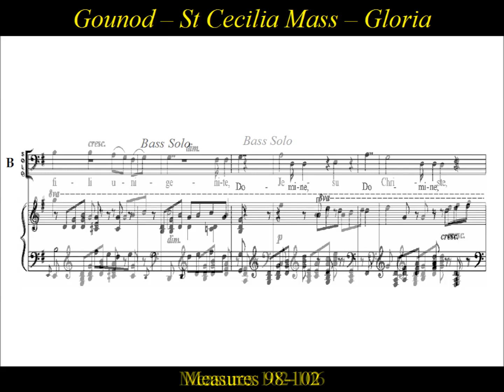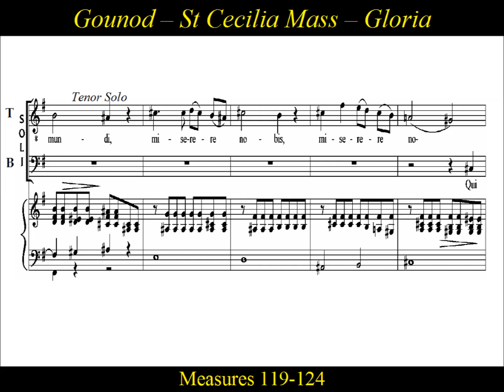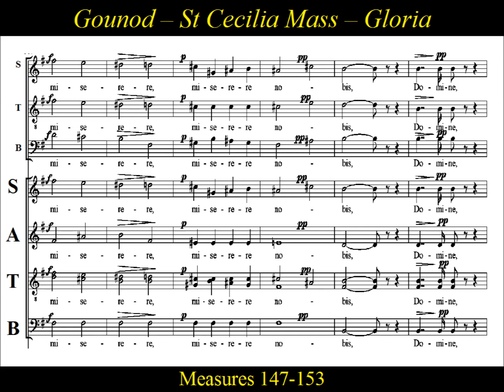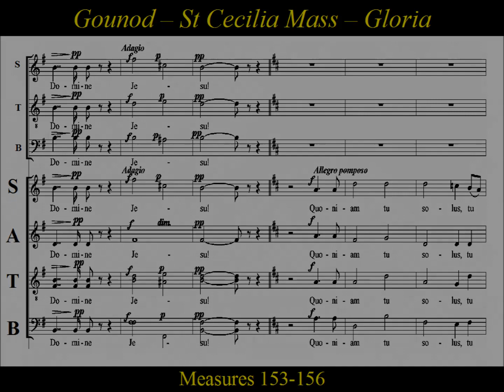Gounod - St Cecilia Mass - Gloria - 3.Qui Tollis - Bass2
Bass2 Practice: Gloria-3.Qui Tollis-St Cecilia Mass-Charles Gounod

St Cecilia Mass was composed by Charles Gounod in 1855.  Gounod’s pious expression in his Mass for St. Cecilia was no mere posturing, in fact, he even wrote his own spoken prayers into the Mass’ proper moments. In terms of lyrical beauty, St. Cecilia' Mass ranks as one the great accomplishments in Western music.  It seems near perfect in its sincerity and in its joy and awe for divine mysteries and promises. The official name is Messe solennelle en l’honneur de Sainte-Cécile, in homage of St. Cecilia, the patron saint of music.  St. Cecilia was made the patron saint of the Academy of Music in Rome by papal decree in 1585.